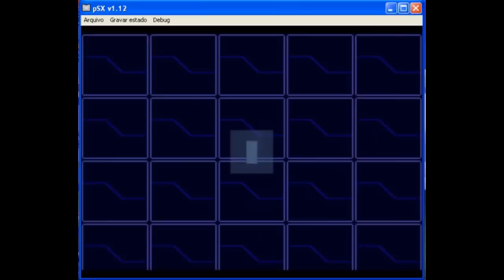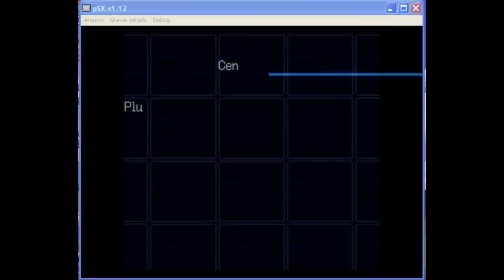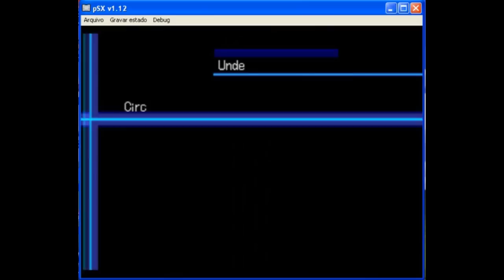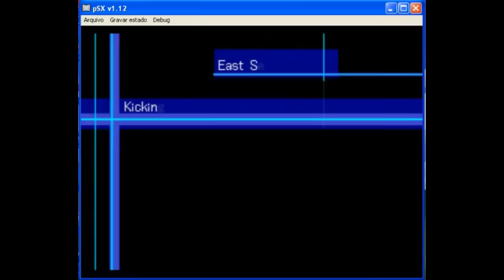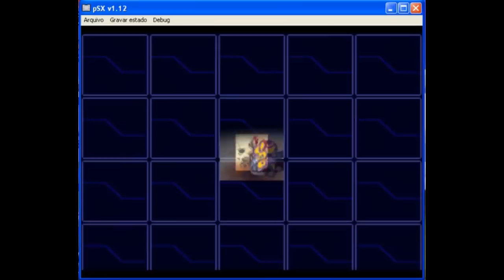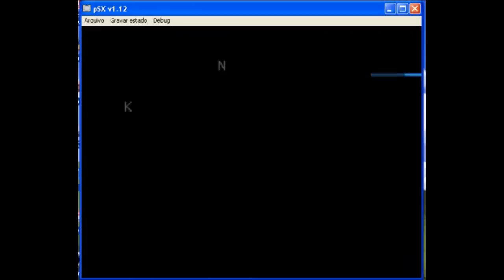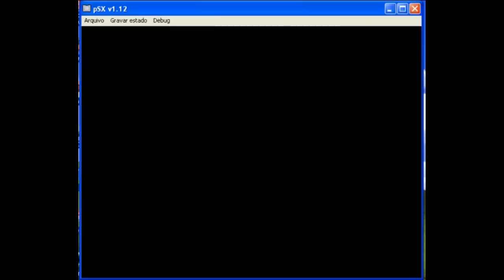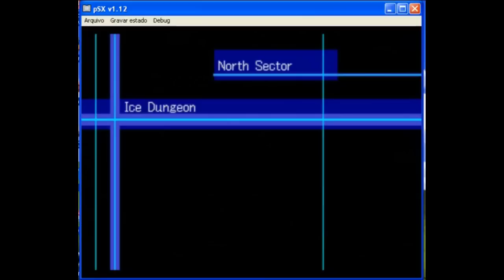Detonado Digimon World 3 - Eu voltei, Comunicados e Avisos! (37) Parceria gligar12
Assista em HD se possível